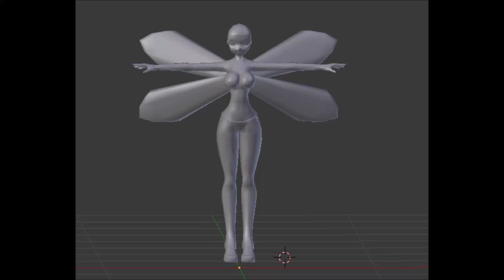This is a fairy 3D model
Please support   kickstarter